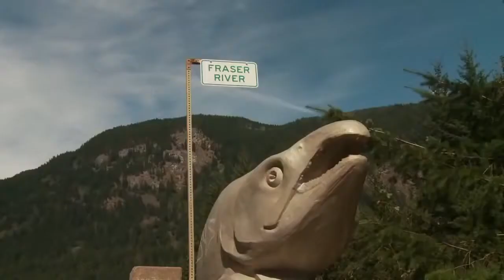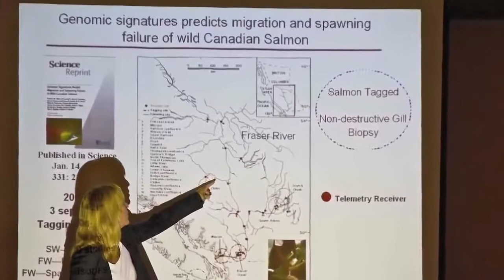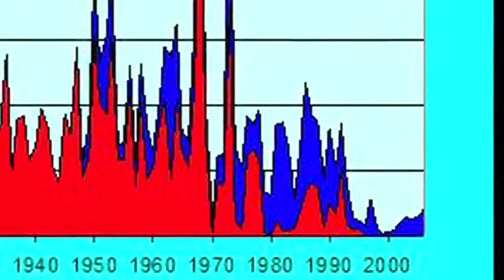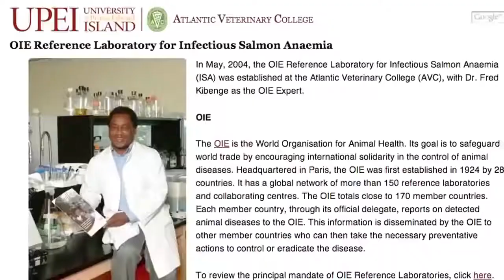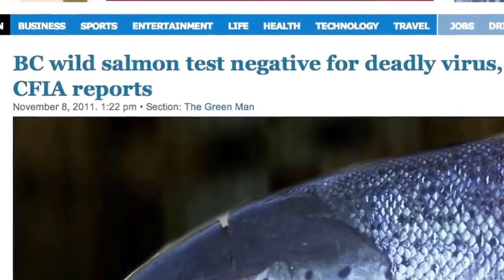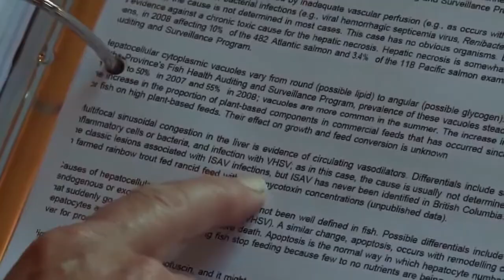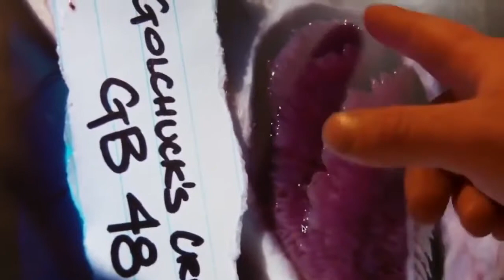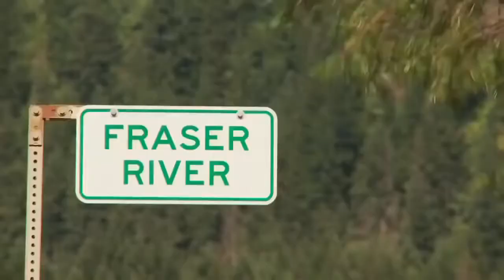Salmon Confidential Documentary Nature Animals 2017 National Geographic film HD Full New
Salmon Confidential Documentary Nature Animals 2017 National Geographic film HD Full New + More: - PIRANHA Fish Attack Human: . Natural Documentary, National Geographic, Discovery, BBC,.

Nature Documentary.

Salmon Confidential: Nature vesves Wild Life - National Geographic Documentary 2017.